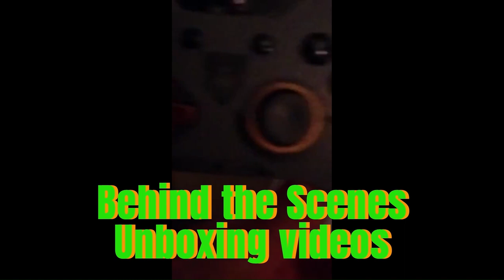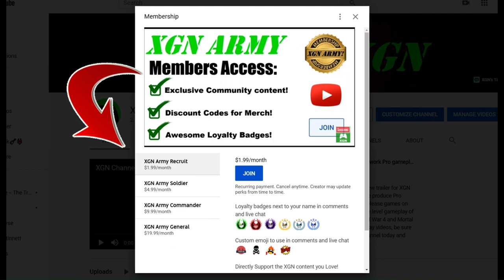Mortal Kombat 1 How to unlock Omni-Man Ending Scene on XSX!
MK1 How to unlock Omni-Man DLC character Ending Scene in Mortal Kombat 1 2023 on XSX. MK1 Omni-Man gameplay playthrough of Klassic Tower with Stryker Kameo fighter.
Omni-Man combos, special moves, Fatal Blow and Ending Scene in MK1 on Xbox Series X.